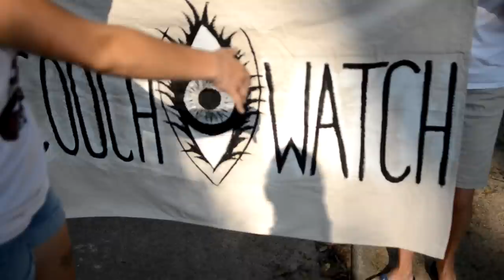Won't Go Back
Hey, Cooch you never had much game
Girls they teased you in 3rd grade
Women you would grow to hate, hate, hate

Now you got a little taste of power
Sittin' in your ivory tower
Takin' women's rights by the hour, hour, hour

Abortion is a freedom that we once fought for
And now your tryin' to to shut the door
You got me, got me like this

And then you will be takin' all my birth control
My morning after pills, asshole
And you got me, got me like this

Boy you can say anything you wanna
Better back off cause we're comin' for ya
We won't go back, won't go back
We'll hit the streets not sit here cryin'
You can come at us, but we'll keep on fighting

Geez, this is a democracy and we're the majortiy
But you just do as you please, please, please
Cooch, you didn't think this through
What did you think we'd do, sit at home at go boo hoo?

You with the crazy eyes, these ovaries are mine
You might have the power, but these rights are ours